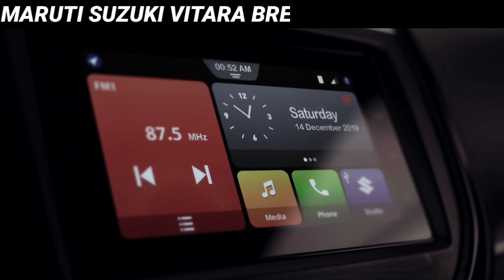2022 Maruti Vitara Brezza Vxi New Price, 2022 Vitara Brezza Price, Onroad Price, DownPayment, Emi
2022 Maruti Suzuki Vitara Brezza Lxi Petrol Bs6 Model Ex showroom Price and insurance amount and Rto amount and on road price and downpayment and loan amount and EMI new price and finance Detail in 2021 in information car Price